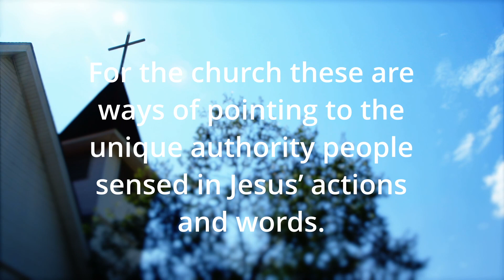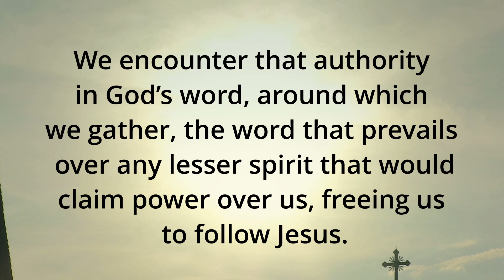January 28, 2024